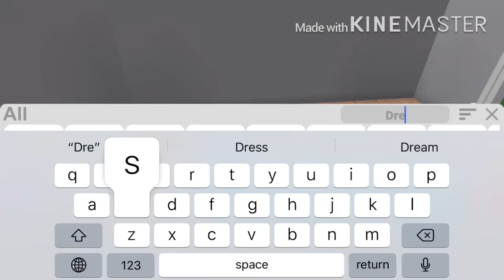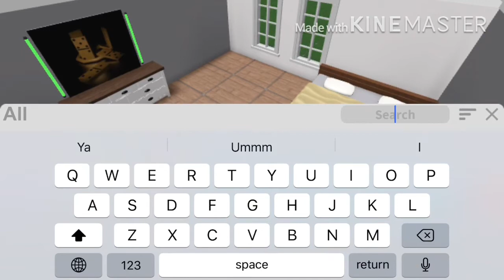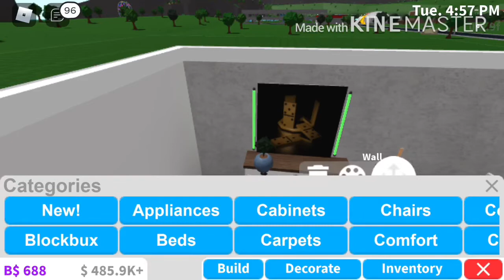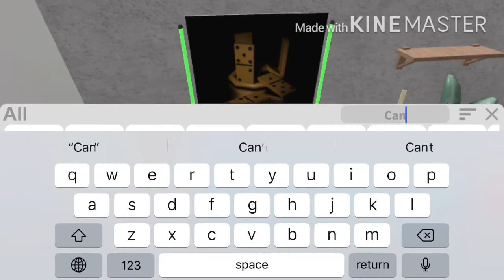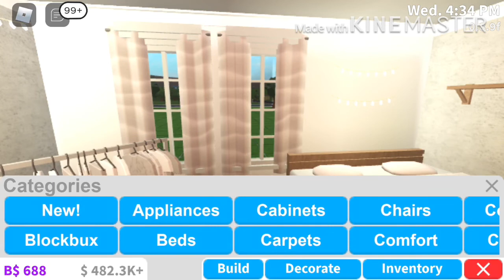Building My Bloxburge Dream Bed Room Speed Build|Roblox Bloxburg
Building my dream bed room/speed build